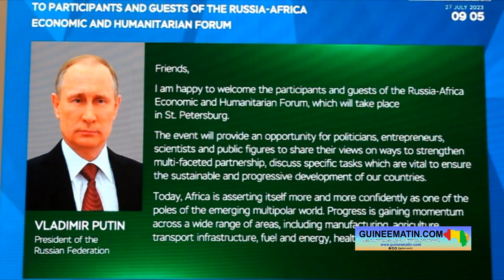Discours révolutionnaire et poignant du Capitaine Ibrahima Traoré au sommet Russie Afrique 2023